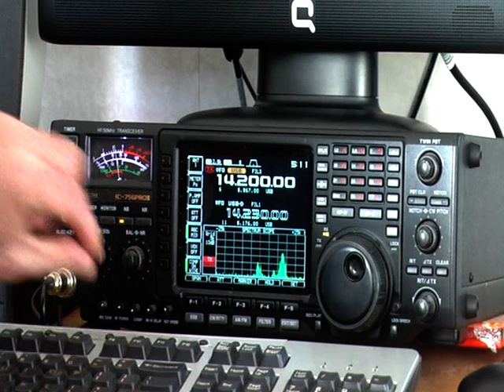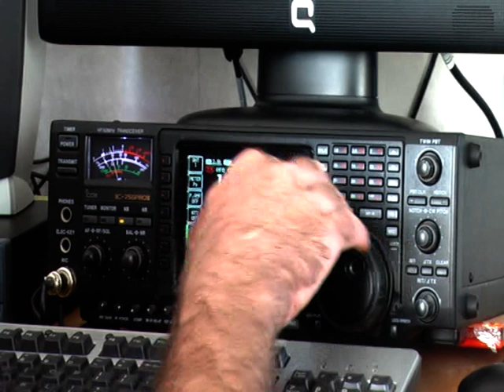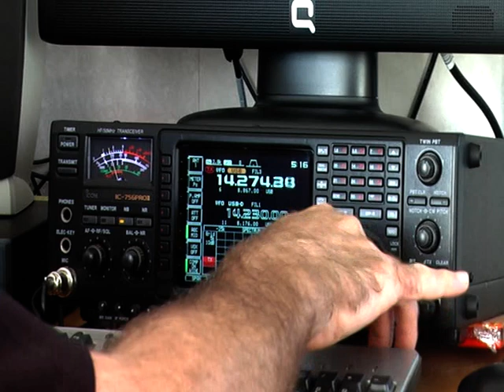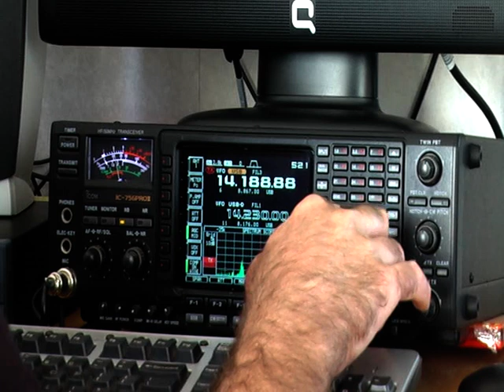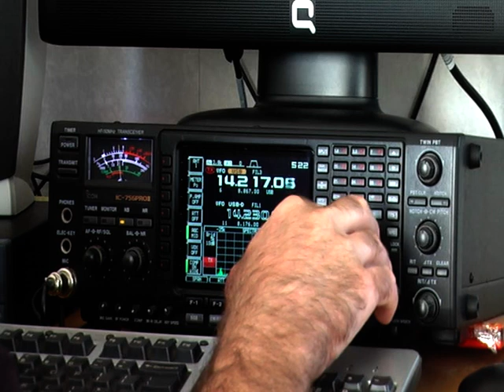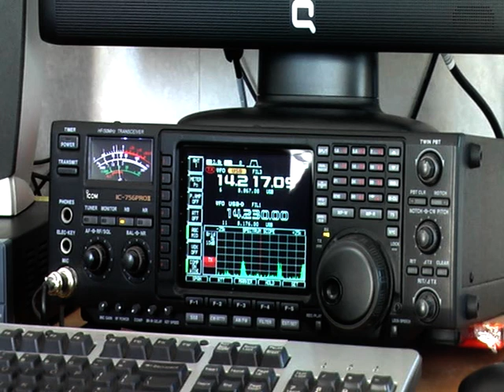WPX Contest 14mhz 2013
The CQ WPX 2013 Contest. (20 Mtr Band , 14Mhz).
I am using a Icom IC756 PRO2 , 100Watts max, Custcraft R7 HF Vertical mounted 11feet above ground.